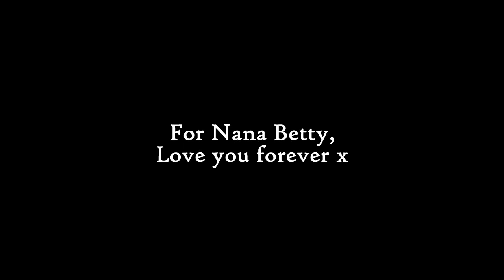Secret Love - John McIntyre (R.I.P Nana)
This was my Nana's favourite song and I wanted to sing it in her memory. I know its not a patch on the original but I think my Nana would have liked me singing this. So Nana, this is for you, love you always and missing you so much already xxx